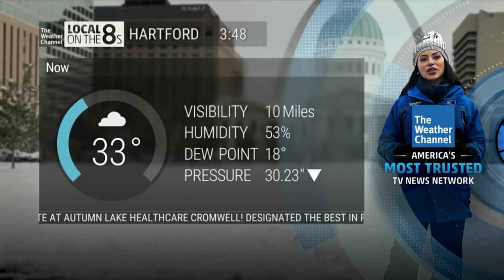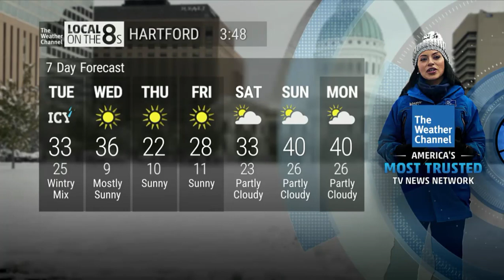Winter Weather Advisory/Finley. Local on The 8s (12-16-19). The Weather Channel. LOT 8s #73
Im predicted to get 3-6 inches of snow and ice. What bout you?